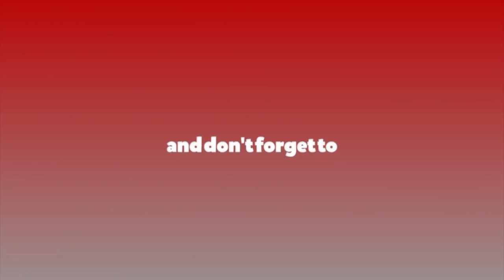Finance Minister Dr. Prakash Sharan Mahat Addressing India/ Nepal Business Forum